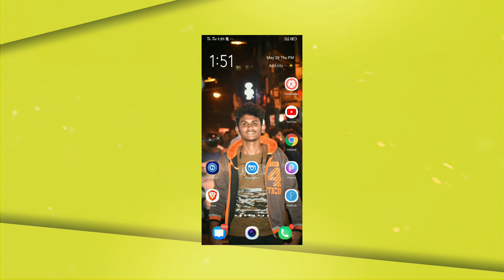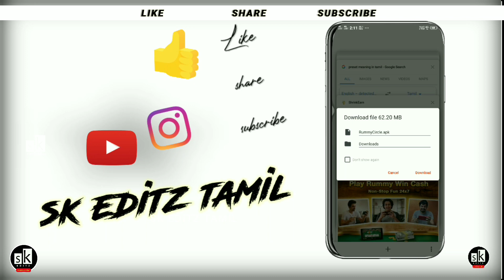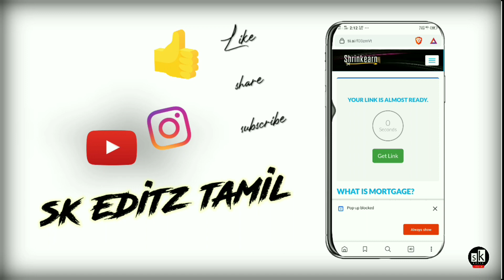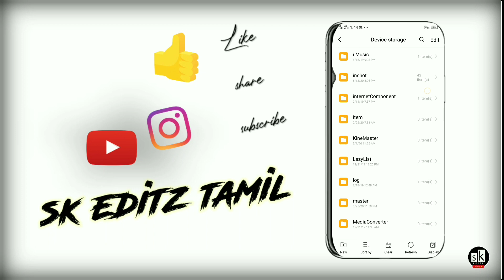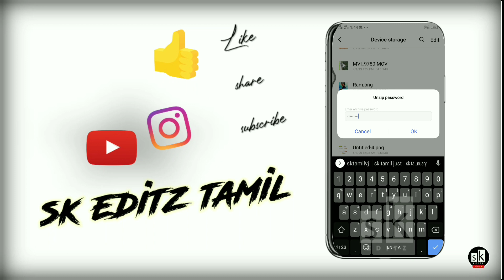Thalaphathy vijay birthday banner free download / it is not psd files vijay birthday poster download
thalaphathy vijay birthday banner editing in mobile , thalaphathy vijay birthday banner free download , vijay banner images free download in mobile, vijay birthday poster free download ,